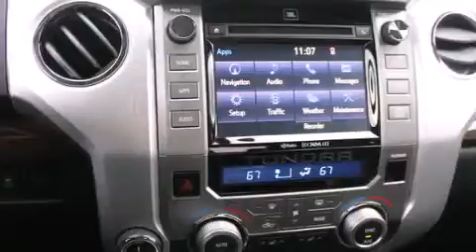2014 Toyota Tundra Renton WA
We've been honored to serve the Auburn WA area , we promise that your experience at our dealership will exceed your expectations ! Year : 2014 Make : Toyota Model : Tundra Engine : 5.7L V8 Trans . : 6 Spd Automatic Exterior : Magnetic Gray Metallic Miles : 25 Interior : Black Stock : 13249 Doxon Toyota 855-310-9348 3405 Auburn Way Auburn , WA 98002 The Doxon Family has been in the automobile business right here in Auburn since 1938 . Myron and Ken Doxon , along with their dad , sold Studebakers at 119 Auburn Way South . When you dialed the garage , as they called it , you phoned just 5 . Pretty simple . One number and you knew how to get hold of Doxon and Sons . The Doxons are four generations of automobile experience , and we want to make it as simple as dialing five when it comes to service and commitment . Were celebrating 42 years with Toyota as one of the oldest established Toyota dealers in the US . In 1964 , it was simple selling cars and trucks people could depend on . In 2007 , its still simple . Build the best cars and trucks in the industry ; with Quality , Dependability , and Reliability ; make them stylish and exciting to drive , with plenty of models from which to choose , and its simple to meet all your customers needs . Toyota has one of the best car , truck , and SUV lineups in the business . On your next visit , take a look at the lighted pictures on the wall . Youll see the history of the Doxon Toyota family and 65 years of commitment to the car business . Doxon Toyota in Auburn . A family tradition since 1938 . We believe our 65 years in business , allows our customers the confidence they need , to know our message of service will be followed . Weve called it The Doxon Difference since 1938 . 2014 Toyota Tundra Auburn WA